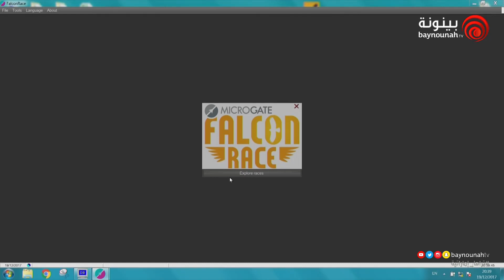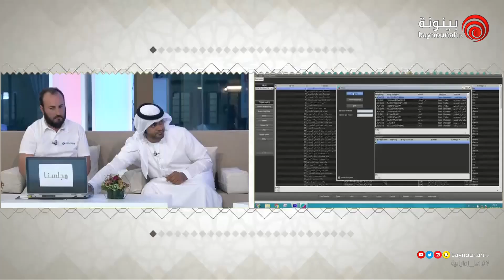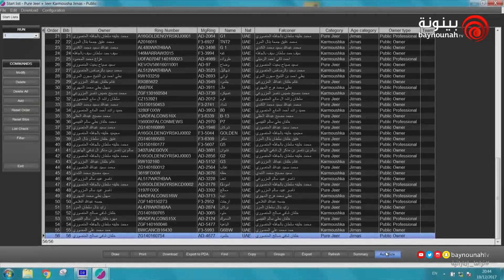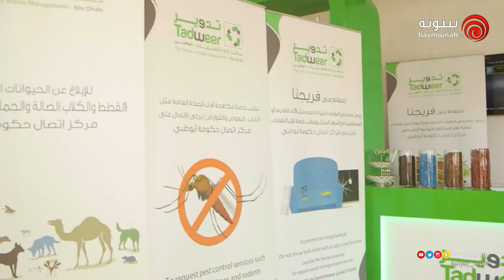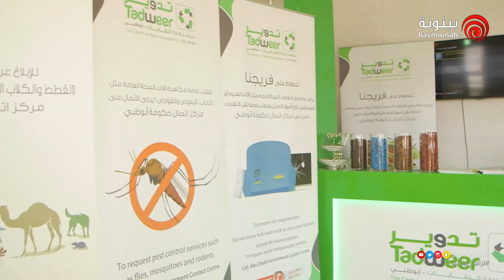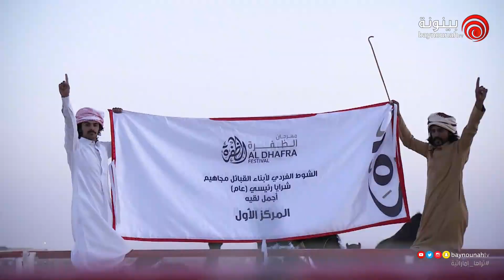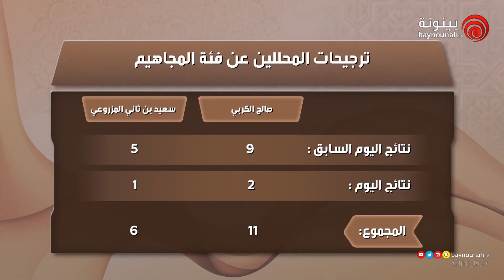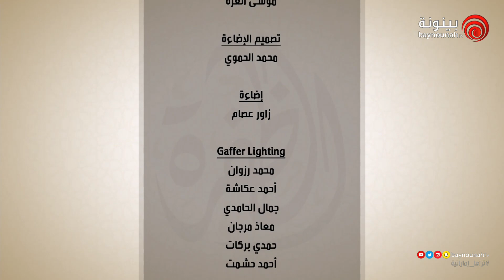برنامج مجلسنا / مهرجان الظفرة 2017 / الحلقة 7